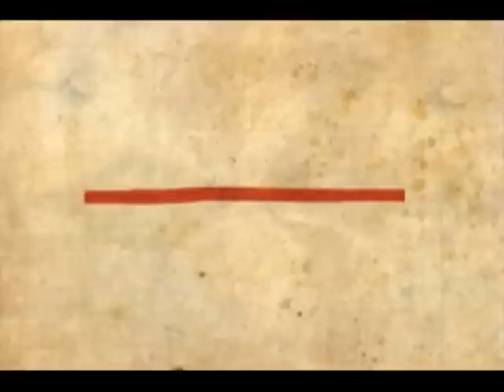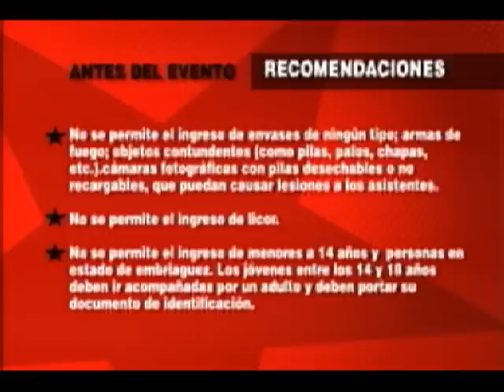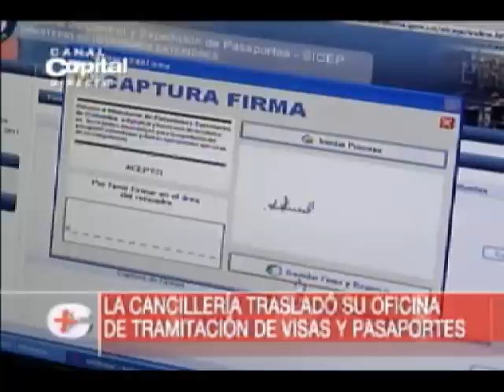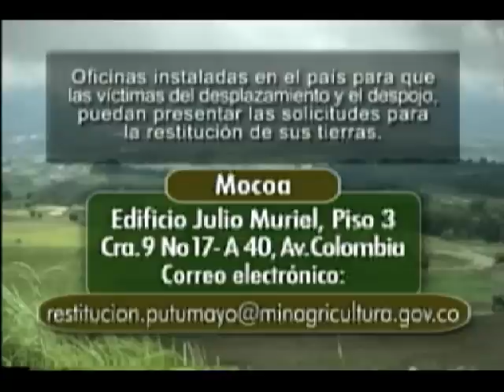Capital noticias | Emisión mediodía | 30 de marzo de 2012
CapitalNoticias | En esta emisión tendremos
- Medida de pico y placa  en Bogotá será levantada en Semana Santa
- Ex candidata Clara Rojas, elogió la labor humanitaria que adelanta Piedad Cordoba
- Cerros tutelares de Bogotá serán Reforestados con plantas nativas
- Bolsa de empleo necesita auxiliares de mantenimiento